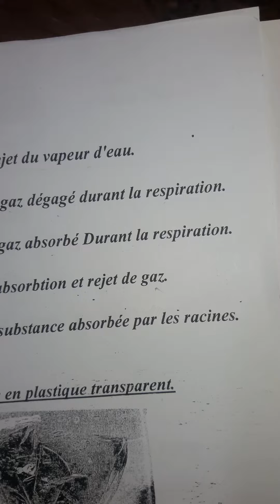corriger la fiche(EB5)